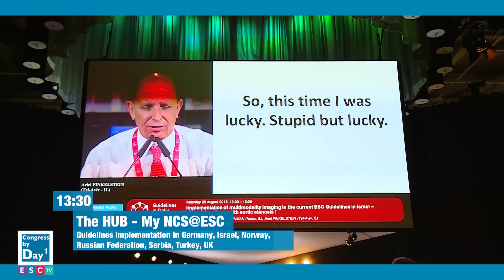ESC TV 2015 - ESC Congress by Day #1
Day 1: Saturday 29 August